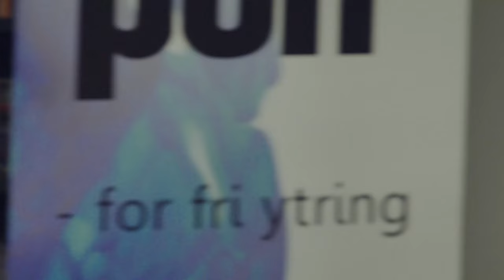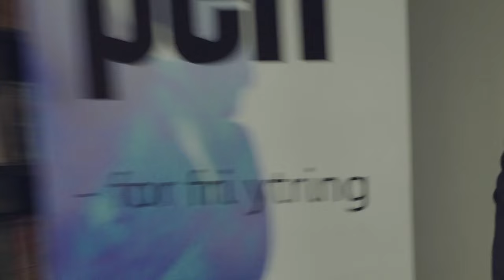Norsk PENs seminar “Hvem beskytter varslerne i helsevesenet?” 11. februar 2016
Hvem beskytter varslerne i helsevesenet?

Litteraturhuset – Nedjma, torsdag 11. februar kl 18.00

Seminaret tar opp fryktkultur, ledelsesproblemer og helsepersonell som varsler om helseskadelige nedskjæringer i helsesektoren. Vi har invitert varslere, fagfolk, profesjonsorganisasjoner, politikere og representanter for helsemyndighetene for å ta denne viktige debatten som blant annet er satt på dagsorden i media.

Møtet vil belyse tematikken og se nærmere på varslere innen helseforetak generelt – deres plikter og rettigheter – gjennom en kort innledning og en paneldebatt.

PROGRAM

Innledning
Even Reinertsen, lege ved Sykehus Innlandet

Kommentarer og paneldebatt:
Eli Berg, lege og forfatter av boka HOLD MUNN ELLER GÅ! Makt og avmakt i helsevesenet
Christian Grimsgaard, styremedlem i Den Norske Legeforening
Anne Kjersti Befring, jurist og stipendiat ved Institutt for offentlig rett
Ola Didrik Saugstad, lege og professor i barnesykdommer
Karin Andersen, Stortingets Kommunal- og forvaltningskomité for SV

Møteleder:
Journalist og forfatter Christian Borch

Møtet arrangeres i samarbeid med Helsetjenesteaksjonen.

Opptak: Mats Muri